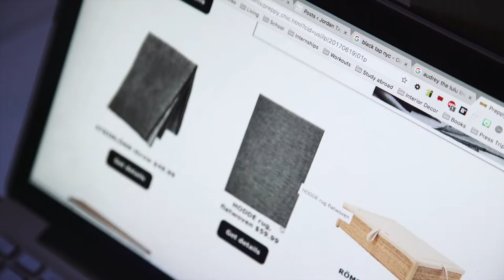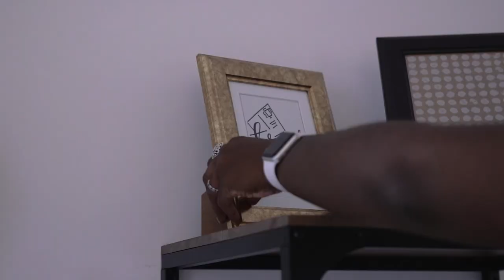How to Style the Perfect Preppy Dorm | Her Campus x IKEA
About Us:
Her Campus is the #1 online community for college women and young professionals. Think of us as your go-to BFF for everything you need in life. We’re going to take you to places you always dream of, inform you on stuff you’re totally unsure about, and talk about topics that need to be discussed. From lifestyle, beauty, fashion, food, and entertainment we’re hungry, curious, and keeping it 100% real - just like you.